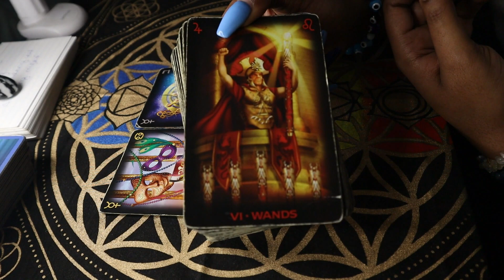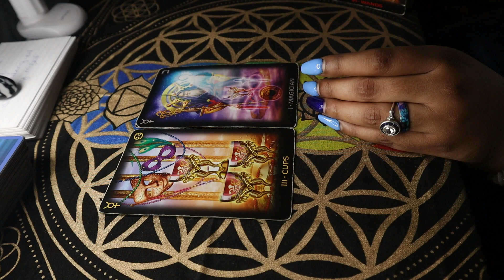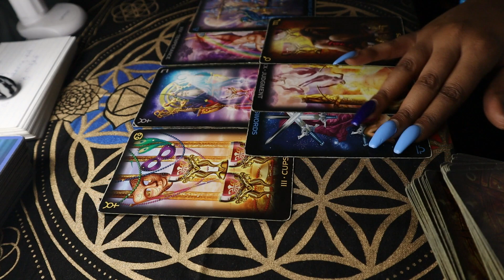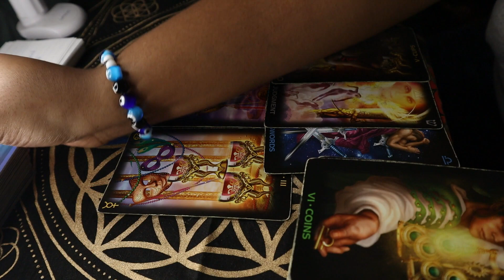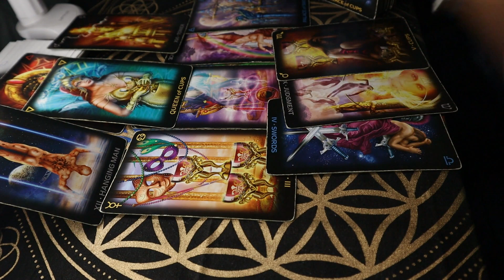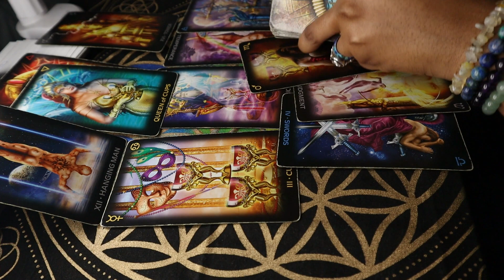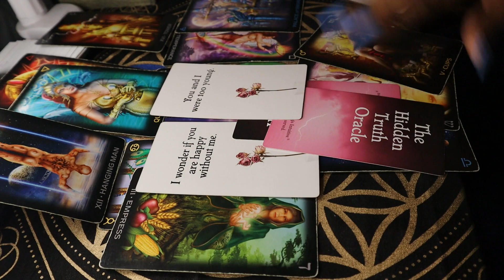SCORPIO MARCH 2023 - You know what you're doing LOL, you ain't slick!!! TAROT READING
30 MIN PHONE .OR. VID - $111

XOXOX

Thoughts of a Rose:

BYEEEEE